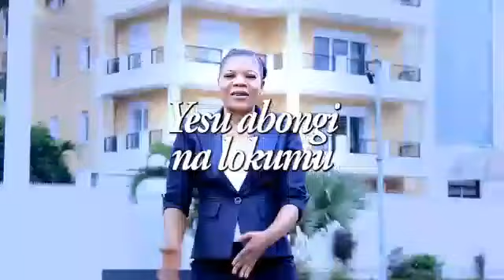Lotombo. By Pauline Anunga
Otetela